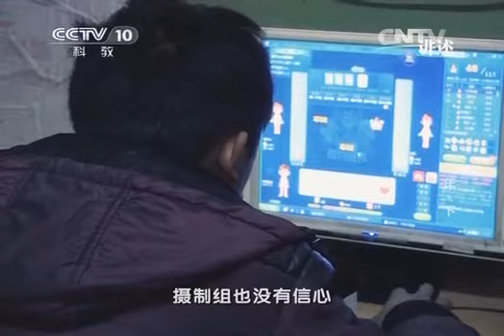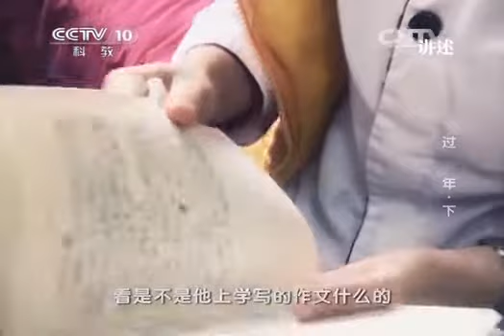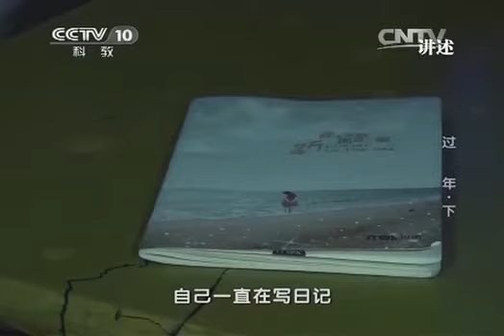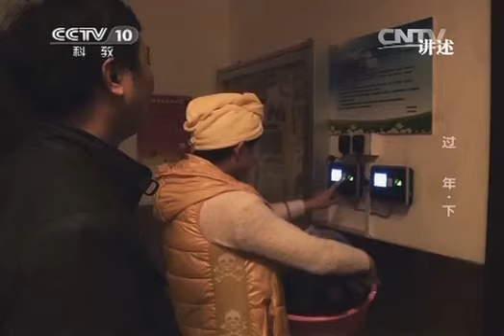20140319 讲述 过年（下）